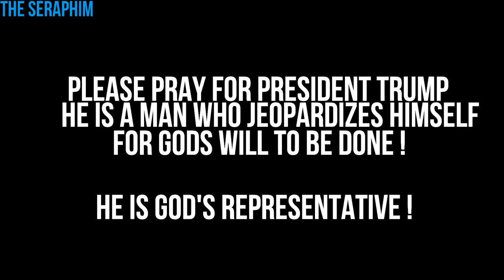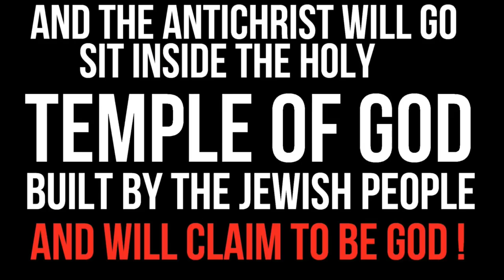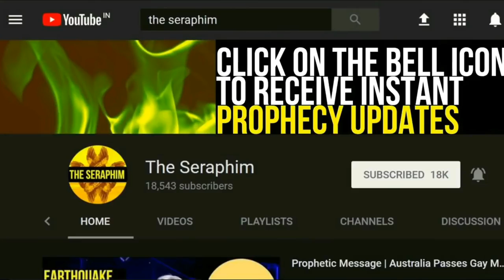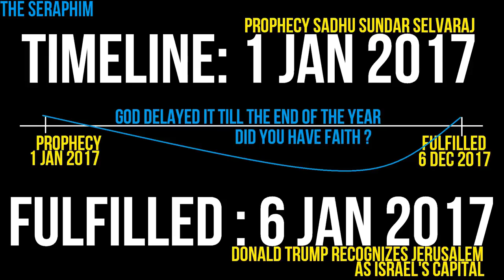Trump recognizing Jerusalem as Israel's capital creates uncertainty